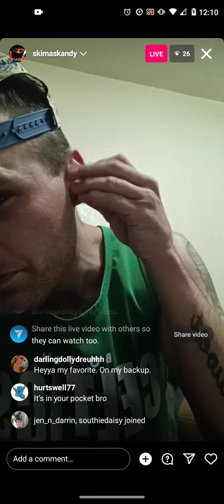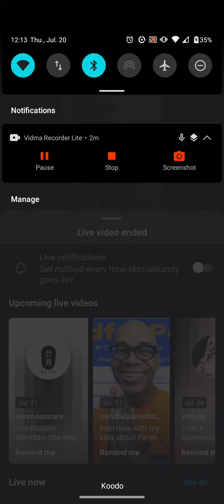Ski got strikes on all 3 channels, so he turns to IG to whine and eats🤮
trigger warning, nasty eating involved.